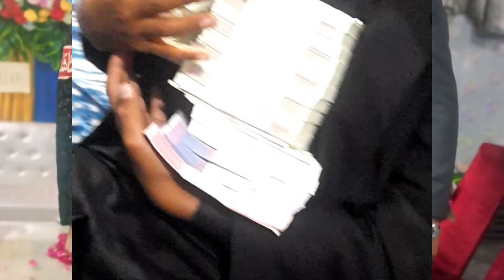BARAAT VLOG ❤🔥II Ahmad Faan k vlogs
baraat village wedding chach ki shadi